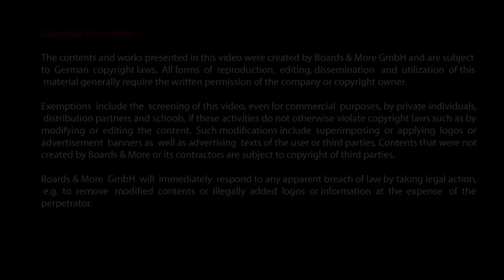c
North Gambler 2014 Kitesurfing kiteboard from BrackleshamBoardriders.co.uk.
0% finance available online